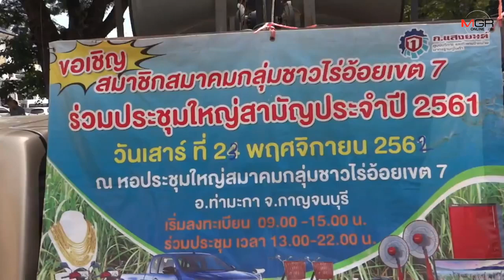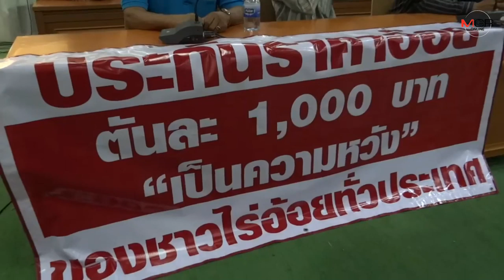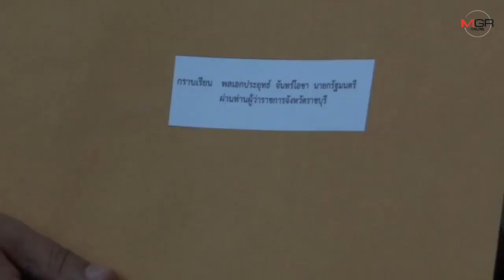เกษตรกรชาวไร่อ้อยเขต 7 ยื่นหนังสือถึงนายก ขอเพิ่มประกันราคาอ้อย